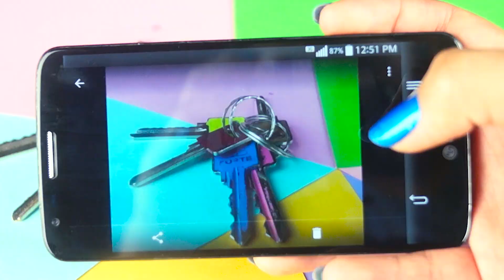5 TRUCOS INCREÍBLES PARA TU CELULAR QUE DEBES PROBAR YA!!